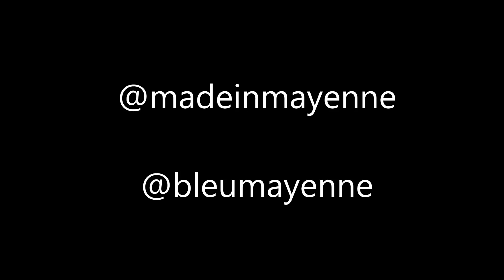Made in Mayenne Noelle SEMERIE 17 06 15